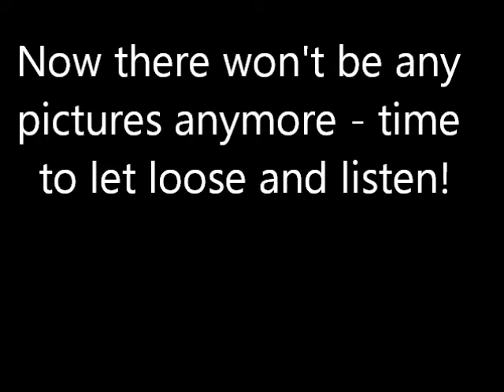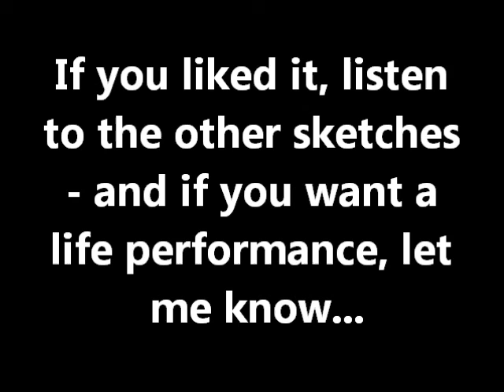Sketches in honorem Prokofiev - Lienhart improvises 6/8 Scherzando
Johannes Lienhart improvises in honorem Sergej Prokofjew. Instrument is a Kawai grand piano, built in the current century. Date of the recording is September, 03, 2012. In these sketches he wants to improvise in the tradition of Prokofjew as a piano composer. He does NOT want to copy Prokofjew, but he wants to find a style which combines stylistic elements of Prokofjew and some others who inspired Lienhart; always searching a personal music to share with others!

Sketches:
1. Toccatina
2. Meditation
3. Ostinato
4. Marcia
5. Cantabile
6. Scherzando
7. Amabile
8. Toccatina

Johannes Lienhart studied church music (Diploma) in Rottenburg (Germany), where he finished with honors and as the best in his year in 2012. During his studies there he took part in an exchange program to study at Valparaiso University, IN, USA, where he served as the assistant conductor of the University orchestra among other study-related activities. Afterwards, Lienhart enrolled in the Masters program in church music in Stuttgart (Germany), from where he departed through the ERASMUS- exchange program to Copenhagen conservatory DKDM for one year abroad. Coming back, he finished his Masters in Stuttgart and went to Berlin in 04/2016 to continue his studies in organ improvisation with Prof. Wolfgang Seifen.

He won a first price at the International organ competition in Épinal, FR and an audience award at the International organ improvisation competition in Schlägl, AU. Besides, he achieved scholarships: the „Joseph- Eberle- Stipendium“ as well as the „Deutschland- Stipendium“.
Besides performing concerts on a regular basis and working within various church music jobs, Lienhart composes works for choir, voice and various chamber music settings and also accompanies silent movies.